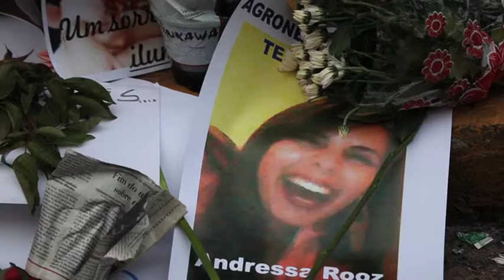brazil fire protest